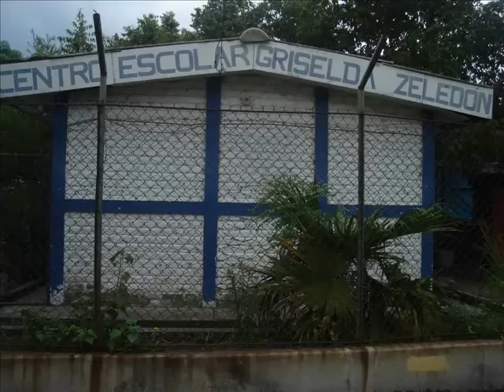comunicación en el aula. lenguaje de señas, niños sordomudos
Composición lingüística de una seña.
Cuando se ejecuta una seña siempre se hace en relación con el cuerpo; la configuración que se da a la mano, su posición relativa al cuerpo y sus movimientos se unen para expresar un concepto o idea. Cuando se cambia una o más características se cambian el significado de las señas.

Lenguaje de señales salvadoreño
Cada país posee un sistema de señas propio que se adecua a aspectos regionales.
El Lenguaje de Señas Salvadoreño (LESSA) es un sistema de comunicación creado de acuerdo a aspectos culturales salvadoreños.
En el año 2002, se decretó que todas las escuelas públicas debían usar el Lenguaje de Señas Salvadoreño (LESSA) en la educación para personas con discapacidad auditiva. En 2005 bajo el Acuerdo Ejecutivo 16-0132 se estableció el LESSA como bien cultural.

Por tanto, es de primordial importancia el uso de la cara y el resto del cuerpo en la expresión de una idea. Aunque se use la misma seña, cuando se cambia la velocidad del movimiento y la expresión facial, se expresa otra idea. Así pues, las señas son más que movimientos sueltos. Hay una estructura de pensamiento detrás de cada seña, tanto como una evidencia de inflexión tonal en la presentación.